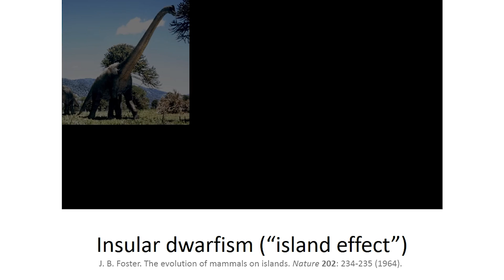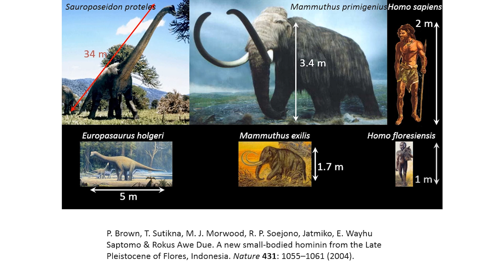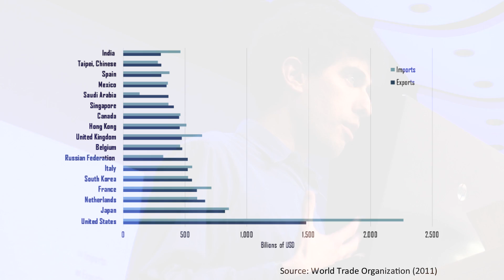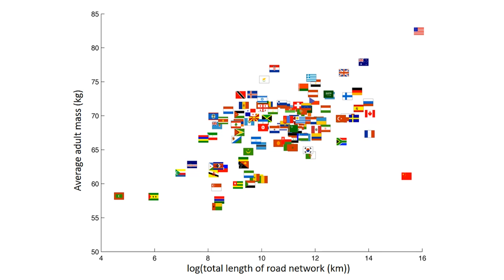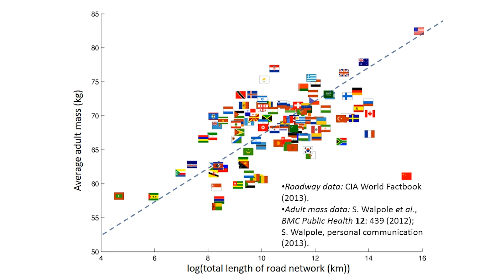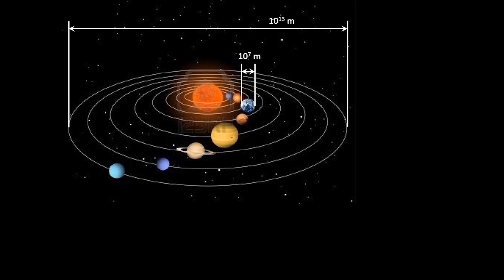BAHFest 2013 - Justin Werfel: Body Size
Justin Werfel explains how environment affects body size.

BAHFest is the Festival of Bad Ad Hoc Hypotheses, a celebration of well-researched, logically explained, and clearly wrong evolutionary theory. The first event was held on October 6, 2013, and we plan to do more in 2014.

with help from Erik and Marty Demaine.

Judged by Robin Abrahams, Dany Adams, and Richard Wrangham.

Special thanks to Badger, Hadassah Head, Michael Johnson, Amanda Rossi, Kelly Weinersmith, David Sloan Wilson, to all of our speakers, and to all the kids from Cambridge who came out on a rainy October evening.

This event was created by Zach Weinersmith and Christina Xu with help from SMBC, breadpig, and EvoS Consortium.